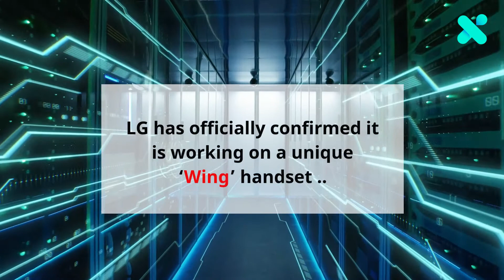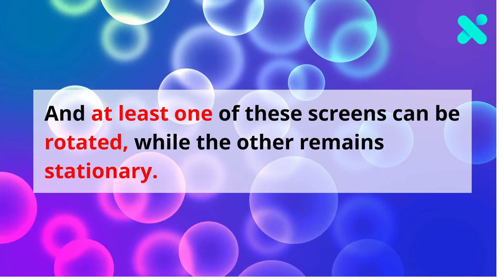LG confirms T-shaped ‘Wing’ phone In New Video | Tech Ink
In a video launched by LG Global Official, it has been announced that a new T-shaped phone is going to launch soon! We have brought you all the details, features and the leaks associated with this phone.

This specially designed phone will have two screens and will be called as “Wing” phone. It is said to have 5G wireless speeds alongwith a great camera quality.

Never before seen T-shaped design is going to be a great catch for the consumers. Watch this video to the launch date and all the details!